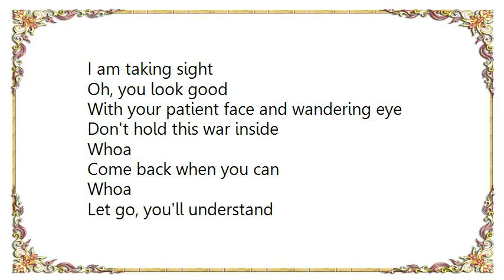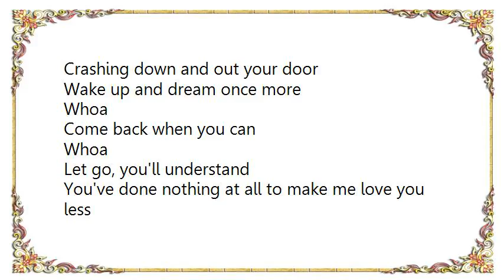Barcelona - Come Back When You Can Lyrics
[Lyrics Barcelona - Come Back When You Can]
I've been led on
To think that we've been
Trying for too long
Every time we drift
Were forcing what is wrong
At last that voice is gone
Please take your time
But you've got to know that
I am taking sight
Oh, you look good
With your patient face and wandering eye
Don't hold this war inside

Whoa
Come back when you can
Whoa
Let go, you'll understand
You've done nothing at all, to make me love you less
Whoa
So come back when you can
You left your home
You're so far from
Everything you know
Your big dream is
Crashing down and out your door
Wake up and dream once more

Whoa
Whoa
Whoa
Whoa
Come back, I'll help you stand
Whoa
Let go and hold my hand
If all you wanted was me, I'd give you nothing less
Whoa